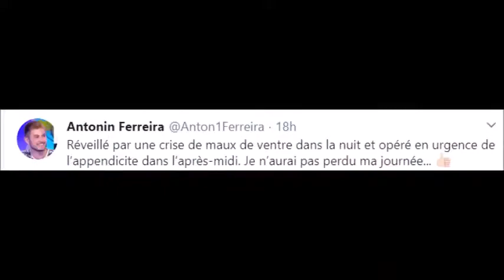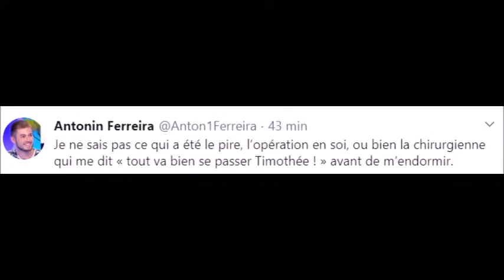12 Coups de Midi Antonin hospitalisé en urgence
12 Coups de Midi Antonin  hospitalisé en urgence